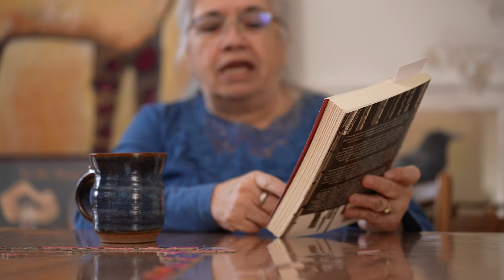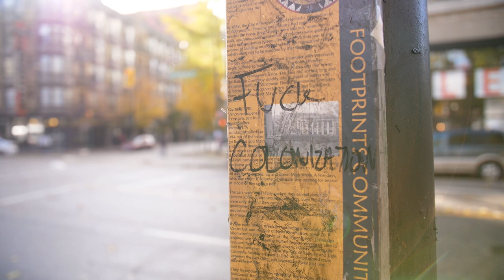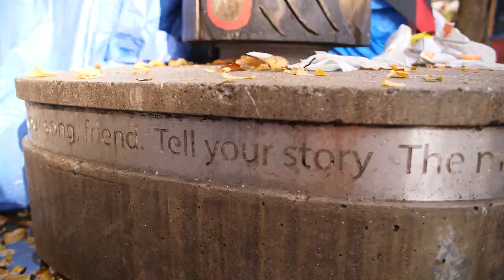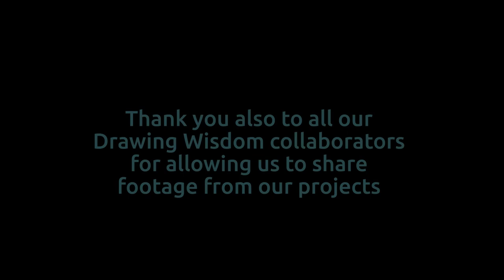Trust, Community and Art with Jada-Gabrielle Pape, David Ng, and Kat Dodds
Drawing Wisdom Video Podcast S03E06: Trust, Community and Art with Jada-Gabrielle Pape, David Ng, and Kat Dodds

Jada has a conversation with Drawing Wisdom’s co-conspirators Kat Dodds and David Ng about the process of creating the podcast’s third season. In this episode, Jada, Kat and David make space to reflect on the growth of the podcast and their personal highlights of the most recent season. Themes of community and collaboration are explored in terms of building trust with one another and cross-cultural solidarity.